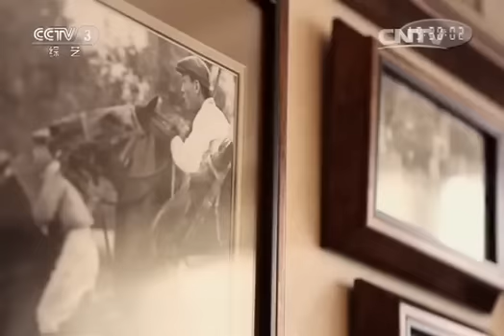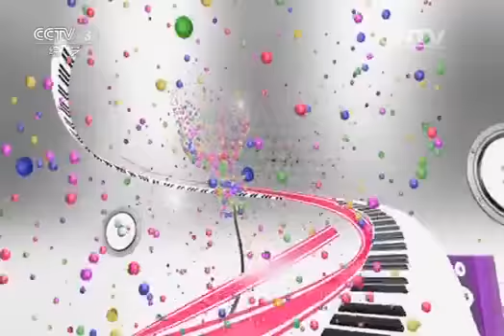20150825 向幸福出发